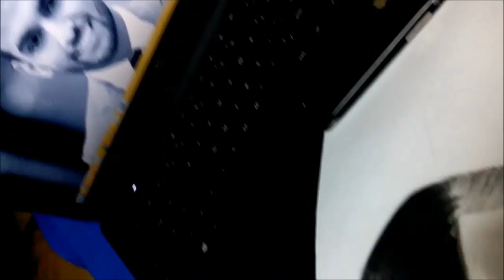Drawing Zaid Ali T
God Bless O:)